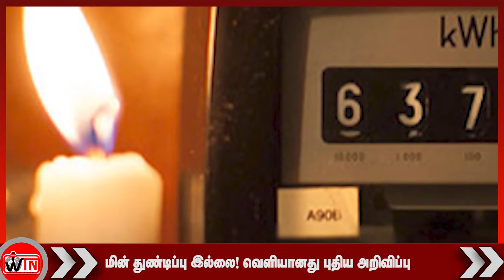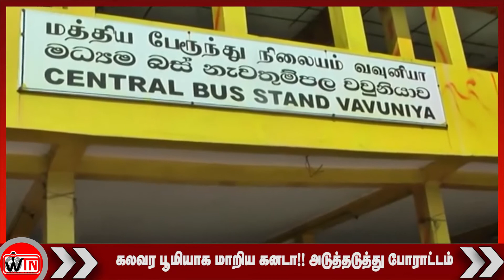இரவுநேர பிரதான செய்திகள் | 19-02-2022 | WTN-WORLD TAMIL NEWS | MAIN NEWS